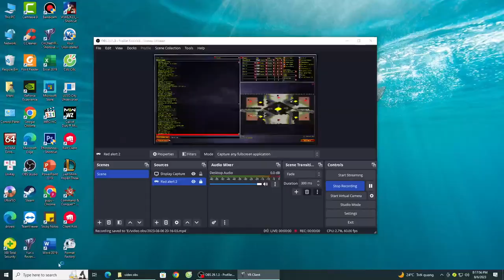Red Alert 2 city diamond hard Ai 7 vs 1 -- you are victorious